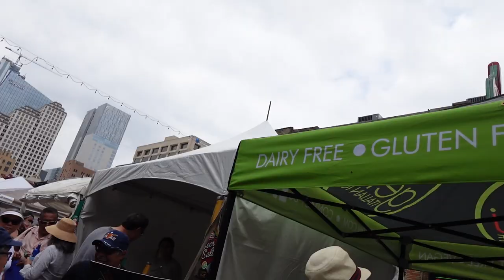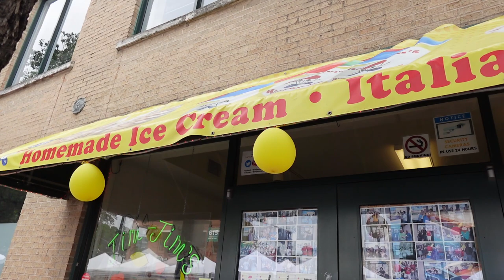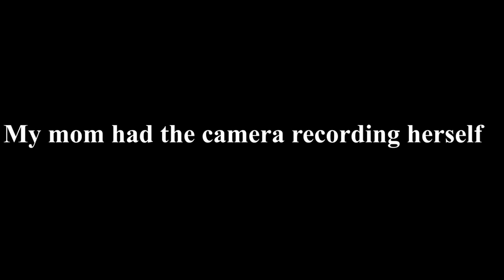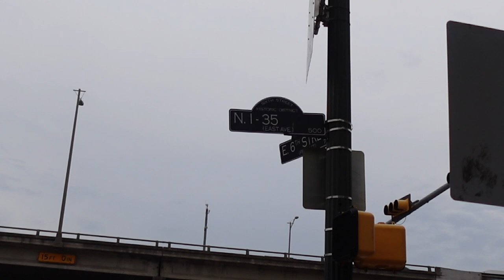Van Life: Pecan Street Festival (May 6th & 7th 2023 Austin, TX)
Come with me to check out the Pecan Street Festival in Austin Texas.

1st Drummer IG: @funkylev1
Crystals (un-earthed) IG: @unearthedATX